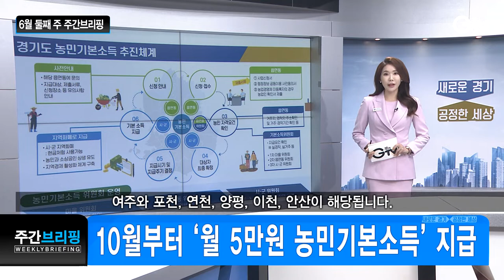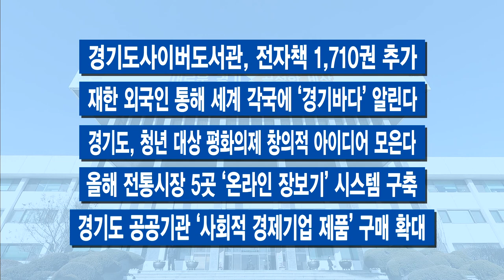6월 둘째 주 주간브리핑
6월 둘째 주입니다.

[자막]1.‘제3판교테크노밸리 첫 삽’ 뉴딜 시범도시 조성
‘제3판교테크노밸리 조성 사업’ 기공식이 있었습니다. 성남시 금토동 일원에 4차 산업혁명 시대를 선도할 수 있는 특화도시로 조성될 예정입니다. 3년 뒤, 2024년 준공이 목표입니다. 이번 사업으로 경제적 파급효과가 꽤 클 것으로 추정되고 있습니다.

[자막]2.경기도-육군, 스마트 국방 체계 ‘맞손’
이번 주 경기도와 육군이 협약을 맺었습니다. 드론 로봇 인공지능 사업 등 미래기술 분야에 상호 교류를 넓히고 협력하자는 내용입니다. 경기도는 판교 스타트업캠퍼스에 입주한 육군의 인공지능 협력센터 운영을 지원하고요, 육군이 추진하는 드론 로봇 인공지능 사업에 도내 기업을 참여시킬 예정입니다. 육군은 경기도가 조성하는 인공지능 융합 클러스터와 실증사업에 참여할 방침입니다.

[자막]3.10월부터 ‘월 5만원 농민기본소득’ 지급
올해 하반기부터 경기도 농민들은 ‘농민기본소득’을 받을 수 있습니다. 이르면 오는 10월부터 시행됩니다. 도내 6개 시·군 농민들에게 1인당 5만원을 지역 화폐로 지급하는데요. 여주와 포천, 연천, 양평, 이천, 안산이 해당됩니다. 최근 10년 동안 해당 시·군에 3년 이상 살았고, 1년 넘게 농사를 짓고 있는 도내 농민이라면 지급받습니다.

[자막]4.경기도의회 제352회 정례회
경기도의회가 제352회 정례회를 열었습니다. 8일 시작해, 16일 동안의 의정 활동 입니다. 이번 회기에서는 도정 질의와 야생조류 충돌 예방 조례안, 청년 주거 지원 조례안 등 90여 개 안건을 처리할 계획입니다.

[자막]5. 경기도의회, 도쿄올림픽 지도 독도 표기 규탄
일본이 도쿄올림픽 지도에 독도를 표기한 것과 관련해 경기도의회가 규탄 결의대회를 열고 강력한 철회 촉구에 나섰습니다. 경기도의회 여야 의원 전원은 독도에 대한 야욕 중단과 도쿄 올림픽 지도의 독도 표기를 삭제할 것을 일본 정부에 강력히 촉구한다고 밝혔습니다.

[자막]6.유해화학물질 취급 업체 수사 확대
경기도 특별사법경찰단이 허가를 받지 않은 장소에 유해화학물질을 보관하는 등 여러 형태로 관리를 소홀히 한 사업장 67곳을 적발했습니다. 앞으로 이 분야 수사 더 확대할 방침이라고 밝혔습니다. 이번에 적발된 위반업체는 모두 검찰에 송치하고 관할 행정청에 통보할 계획입니다.

-대구시와 5G·AI 등 디지털 기술 기반 신산업 육성 협력키로
-이재명, 도의회 찾아 “표준시장단가 확대 적용 조례 개정해야”
-백신 이상반응 전담 역학조사관 현장 배치
-‘배달특급’ 회원 30만 명 돌파..꾸준한 성장세 자랑
-과수화상병 발생..예찰 강화
-경기도사이버도서관, 전자책 1,710권 추가
-재한 외국인 통해 세계 각국에 ‘경기바다’ 알린다
-경기도, 청년 대상 평화의제 창의적 아이디어 모은다
-올해 전통시장 5곳 ‘온라인 장보기’ 시스템 구축
-경기도 공공기관 ‘사회적 경제기업 제품’ 구매 확대